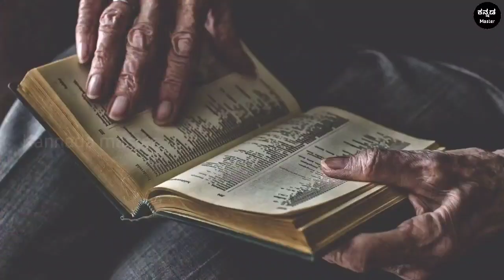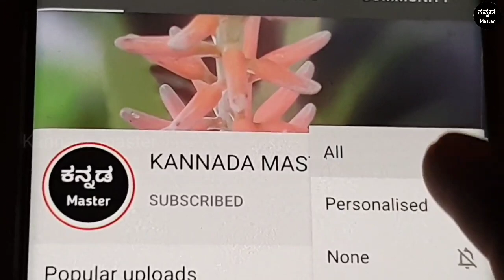ಉತ್ತರ ದಿಕ್ಕಿನಲ್ಲಿ ಈ 3 ವಸ್ತುಗಳನ್ನ ಇಡಿ, ನೀವು ಶ್ರೀಮಂತರಾಗುವುದನ್ನ ಯಾರಿಂದಲೂ ತಡೆಯಲು ಸಾಧ್ಯವಿಲ್ಲ - Vastu tips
ಉತ್ತರ ದಿಕ್ಕಿನಲ್ಲಿ ಈ 3 ವಸ್ತುಗಳನ್ನ ಇಡಿ, ನೀವು ಶ್ರೀಮಂತರಾಗುವುದನ್ನ ಯಾರಿಂದಲೂ ತಡೆಯಲು ಸಾಧ್ಯವಿಲ್ಲ - Vastu Shastratips in kannada | Tulsi plant Benefits in kannada | Chanakya niti full in kannada | Chanakya neeti Motivational video in Kannada | Kannada Master